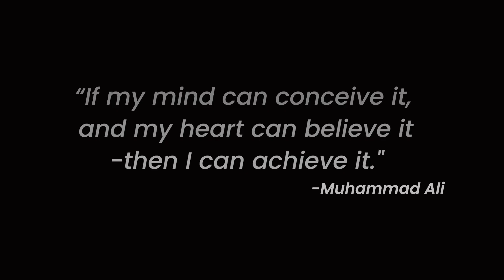Monday Motivation By Saniya Zia | Person in Focus - Muhammad Ali | CLAT 2022 Preparation | LegalEdge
Muhammad Ali was an American professional boxer, activist, entertainer, and philanthropist. Nicknamed The Greatest, he is widely regarded as one of the most significant and celebrated figures of the 20th century and as one of the greatest boxers of all time.

Adios! 👋